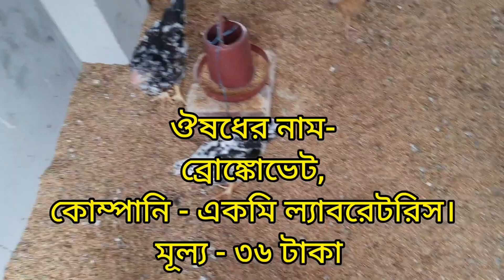৩১-মুরগির শ্বাসযন্ত্রের সংক্রমণ রোধে মোক্ষম একটি ঔষধ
মুরগির শ্বাসযন্ত্রের সংক্রমণ রোধে মোক্ষম একটি ঔষধ নিয়ে আলোচনা থাকছে এই ভিডিও তে।